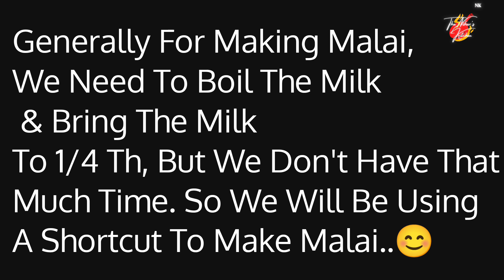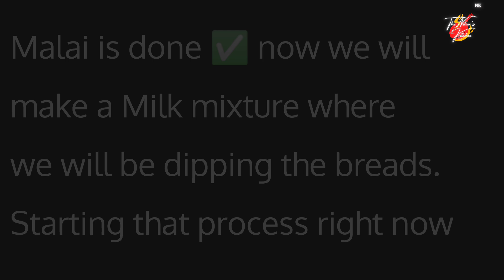Bread Malai Roll Recipe: Creamy Dessert in Minutes!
Indulge in the deliciousness of our Bread Malai Roll Recipe by Nihar's Kitchen – a creamy and delectable dessert that you can whip up in minutes! In this video, we'll guide you step-by-step on how to create this delightful treat that is perfect for any occasion. Using simple ingredients like bread, cream, and a touch of sweetness, you will discover how to transform basic pantry items into an irresistible dessert that will impress your family and friends.

Watch as we demonstrate the easy preparation and rolling technique to achieve that perfect creamy filling, making your Bread Malai Rolls incredibly delicious. Whether it's for a festive gathering, a special occasion, or just a sweet treat for yourself, this recipe is sure to satisfy your cravings.

Let's get started on creating this mouthwatering Bread Malai Roll that everyone will love!